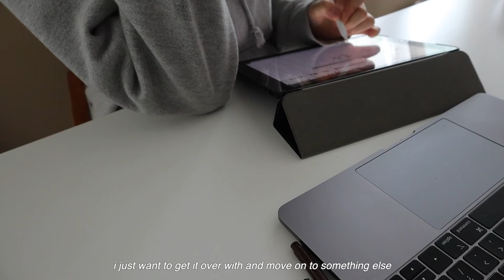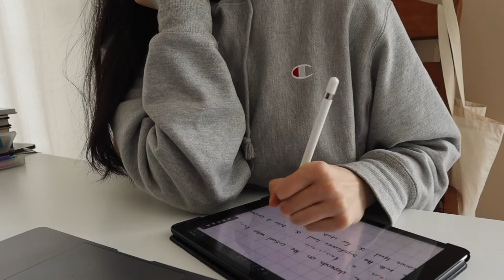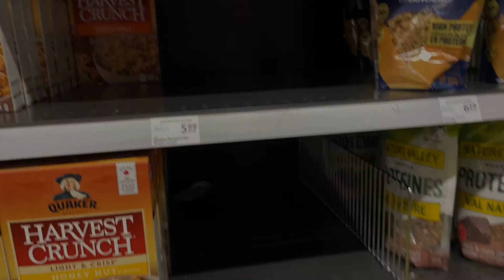vlog | dentist appointment | studying at home | what I eat in a day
hey guys!